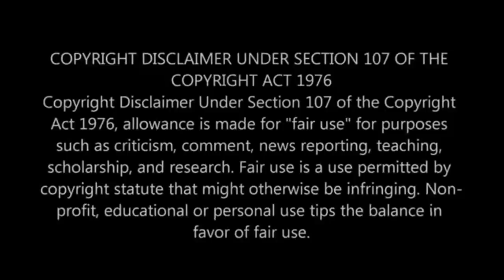சேப்பங்கிழங்கு சாகுபடி முறை மற்றும் பயன்கள் - விவசாயம் அறிவோம் - Naam Manithargal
சேப்பங்கிழங்கின் தாயகம் ஐரோப்பாவும், மேற்கு ஆசியாவும் ஆகும். சேப்பங்கிழங்கு இது வெப்பமண்டலத்தில் விளையும் தாவர வகையாகும்.

சேப்பங்கிழங்கு ஒரு வகை பசைத்தன்மை உடைய ஒரு கிழங்கு வகையாகும்.

சேப்பங்கிழங்கின் மாவுச்சத்து, இதன் கீரையின் மருத்துவக் குணங்கள் முதலியவற்றிற்காக இந்தியா உட்பட பல நாடுகள் சேப்பங்கிழங்கு உற்பத்தியில் அதிக ஈடுபாடு காட்டிவருகின்றன.

எப்படி பயிரிடுவது…?
இரகங்கள்

கோ 1, தாரா ஆகிய இரகங்கள் சாகுபடிக்கு ஏற்றவை.

மண்

தண்ணீர் தேங்காத செம்மண் நிலங்கள் சாகுபடிக்கு ஏற்றது.

பருவம்

வைகாசிப் பட்டம், தைப் பட்டங்கள் சாகுபடிக்கு ஏற்ற பருவங்கள் ஆகும்.

நிலம் தயாரித்தல்

தேர்வு செய்த நிலத்தில் தொழு உரத்தை இட்டு, இரண்டு முறை உழவு செய்து 10 நாட்கள் ஆறப்போட வேண்டும். பிறகு, நிலத்தில் முளைத்து வரும் களைகளை உழவு செய்து நிலத்தைச் சமப்படுத்திக் கொள்ள வேண்டும். பின்பு தேவையான அளவில் பார் எடுத்துக் கொள்ள வேண்டும்.

விதையளவு

ஏக்கருக்கு 500 கிலோ அளவில் விதைக்கிழங்குகள் தேவைப்படும்.

விதைநேர்த்தி

200 லிட்டர் தண்ணீரில் 3 கிலோ சூடோமோனஸ் கலந்து முளைப்பு எடுத்த 500 கிலோ விதைக் கிழங்குகளை 10 நிமிடங்கள் ஊறவைத்து விதைநேர்த்தி செய்து நடவு செய்ய வேண்டும். அறுவடை செய்த கிழங்குகளை இரண்டு மாதங்கள் நிழலில் கொட்டி வைத்தால், முளைப்பு எடுக்கும். இவற்றைத்தான் விதைக்கிழங்குகளாகப் பயன்படுத்த வேண்டும்.

விதைத்தல்

நடவு வயலில் தண்ணீர் கட்டி, பாரின் ஒரு பகுதியில் முக்கால் அடி இடைவெளியில் ஒரு விதைக்கிழங்கு வீதம் நடவு செய்ய வேண்டும்.

நீர் நிர்வாகம்

நடவு செய்த 7-ம் நாளில் வேர்பிடித்து வளரத் தொடங்கும். இதற்கு அதிக தண்ணீர் தேவைப்படுவதால் 3 முதல் 4 நாட்களுக்கு ஒரு முறை நீர் பாசனம் செய்ய வேண்டும்.

சேப்பங் கிழங்கு

உரங்கள்
50ம் நாளில் செடிகளை மையமாக வைத்து, கரையைப் பிரித்துக் கட்டி 300 கிலோ எருவுடன் கலப்பு உரத்தைக் கலந்து செடிகளுக்கு வைக்க வேண்டும். மாதம் ஒரு முறை 5 கிலோ சூடோமோனஸ் கலவையைத் துணியில் கட்டி பாசனத் தண்ணீர் செல்லும் வாய்க்காலில் வைக்க வேண்டும்.

பாதுகாப்பு முறைகள்
களை நிர்வாகம்

25-ம் நாளில் களை எடுக்க வேண்டும். அதன் பின் களை அதிகமாக தோன்றினால் மீண்டும் ஒரு களை எடுக்க வேண்டும்.

பயிர் பாதுகாப்பு

70ம் நாளில் டேங்குக்கு (10 லிட்டர்) 100 மில்லி வீதம் பஞ்சகாவ்யாவைக் கலந்து செடிகளின் மீது தெளிக்க வேண்டும். ஏக்கருக்கு 10 டேங்குகள் வீதம் தேவைப்படும். இதை பூச்சி, நோய்கள் பெரிதாகத் தாக்குவதில்லை.

அறுவடை

25-ம் நாளில் இருந்து வேர்கள் போல உருவாகி, 65ம் நாளில் கிழங்குகள் பிரிய ஆரம்பிக்கும். பின் 180-ம் நாளில் கிழங்குகள் வெட்டுக்குத் தயாராகிவிடும்.

மகசூல்

ஒரு ஏக்கருக்கு 8 முதல் 12 டன்கள் மகசூல் கிடைக்கும்.

பயன்கள்
இதில் இரும்புச் சத்து, புரதச் சத்து மற்றும் வைட்டமின் எ, பி ஆகிய உயிர்ச்சத்து உள்ளது.
கால்சியம், பாஸ்பரஸ் அதிகம் நிறைந்துள்ளது. இவை எலும்புகளையும், பற்களையும் உறுதிப்படுத்தும்.
மலச்சிக்கலை குணப்படுத்தும் வல்லமை கொண்டது.
நரம்புத் தளர்ச்சியைப் போக்கும் குணமுடையது.
இதை அரைத்து கட்டிகளுக்கும், புண்களின் மேலும் பற்றாகப் போட்டால் புண்கள் விரைவில் குணமாகும்.

Once I have received your message and determined you are the proper owner of this content I will have it removed!